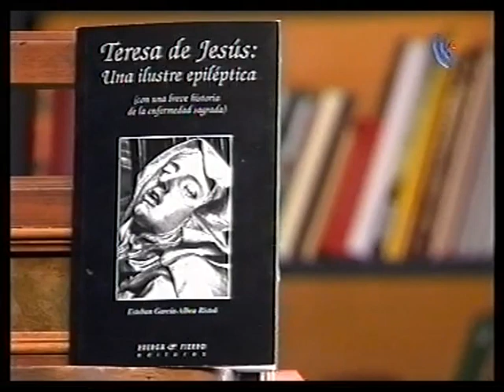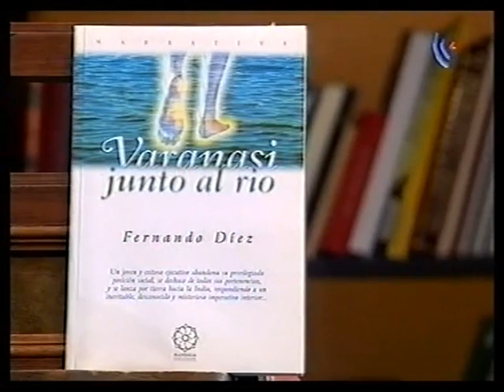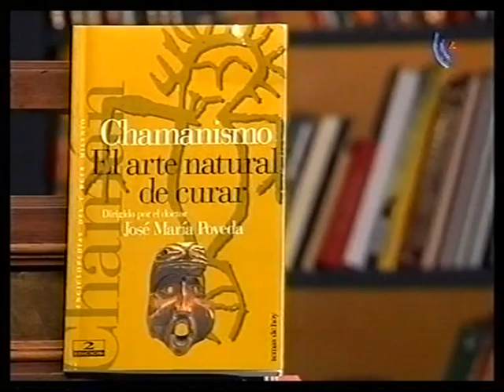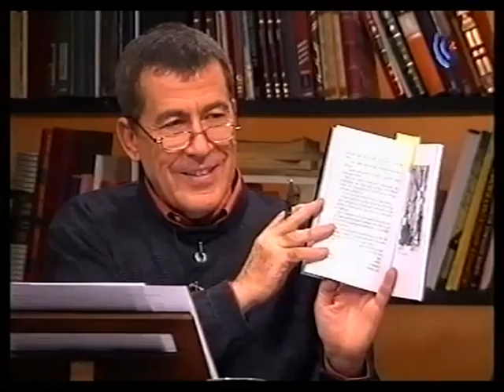EL ÉXTASIS ("El Faro de Alejandría", TVV, 2003)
En esta tertulia moderada por Fernando Sánchez Dragó se habla de las experiencias extáticas. Participan: ÁSTICO LÓPEZ (discípula de Osho, tantrica y instructora de meditación); FERNANDO DÍEZ (escritor, sitarista y orientalista); JOSÉ Mª POVEDA (psiquiatra y experto en chamanismo); JUAN JOSÉ PIÑEIRO (escritor) y ESTEBAN GARCÍA-ALBEA (neurólogo).

Ástico López cuenta sus experiencias de éxtasis desde la infancia. "Es un estado de atemporalidad, donde no eres nada ni nadie, pero eres absolutamente todo", explica. Fernando Díez, por su parte, se refiere a sus experiencias espirituales en la India desde su juventud, en torno al Ganges e introduciéndose en el Yoga de Patanjali. "Ese proceso de purificación te va llevando poco a poco a despertar la devoción, el trampolín donde saltas a las experiencias místicas", manifiesta. Juan José Piñeiro afirma que ciertas músicas le han facilitado esos estados de éxtasis. Otra de las vías que ha elegido para acceder a esos estados ha sido a través de las plantas sagradas o sustancias enteogénicas. El doctor Poveda aclara que "una cosa es que haya éxtasis que se producen casualmente y otra cosa es que haya éxtasis que son deliberados". Añade, además, que hay que distinguir entre las experiencias místicas, los procedimientos místicos y las interpretaciones místicas. "He tenido la oportunidad de estudiar unos fenómenos muy particulares que le ocurrían a Teresa de Jesús (...) Son unos fenómenos muy concretos", asegura el doctor García-Albea, quien en su libro Teresa de Jesús: una ilustre epiléptica examina a fondo el tema. "Primero era la luz; después venía una sensación como de parálisis, que sería el éxtasis; después venía una anulación sensorial de todo; después venía la parte alucinatoria y, finalmente, todo eso revestido de una sensación de placer", explica. No obstante el doctor Poveda aclara que "ahora en psiquiatría tendemos a usar el término de 'alucinación' con cierto cuidado (...) Ahora entendemos más bien que estamos hablando de 'estados modificados de conciencia' o de hiperestesias", aduce.

Título: EL ÉXTASIS. Programa: "El Faro de Alejandría". Canal: TV Valenciana. Fecha: 2003.